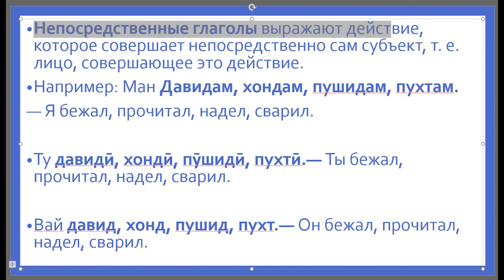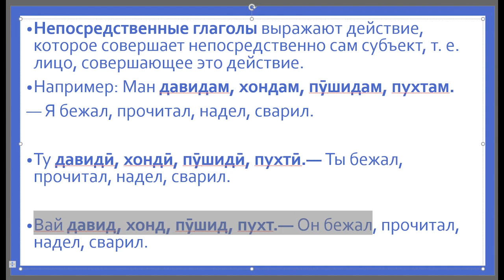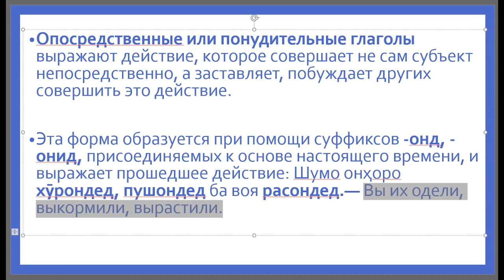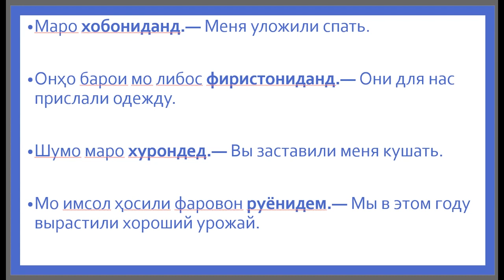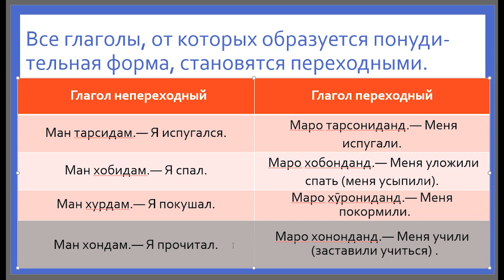Изучение таджикского языка - Переходные и неперехоные глаголы - продолжение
Надеюсь, что видео вам понравилось, и если вам есть, что сказать, то оставляйте комментарии внизу! Умедворам, ки видео ба шумо маъқул шуд ва агар гуфтание шумо дошта бошед шарҳҳои худро гузоред!

В таджикском языке по характеру совершаемо¬го действия глаголы делятся на непосредственные (мустахкам) и опосредственные (понудительные).

Непосредственные глаголы выражают дейст¬вие, которое совершает непосредственно сам субъ¬ект, т. е. лицо, совершающее это действие. На¬пример: Ман Давидам, хондам, пушидам, пухтам.

— Я бежал, прочитал, надел, сварил. Ту давидй, хондй, пушидй, пухтй.— Ты бежал, прочитал, надел, сварил. Вай давид, хонд, пушид, пухт.— Он бежал, прочитал, надел, сварил.